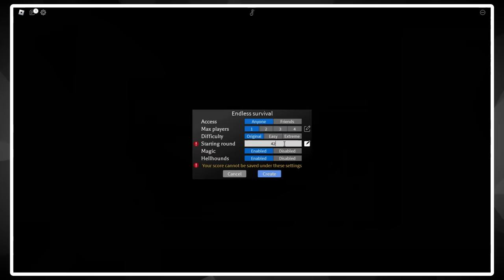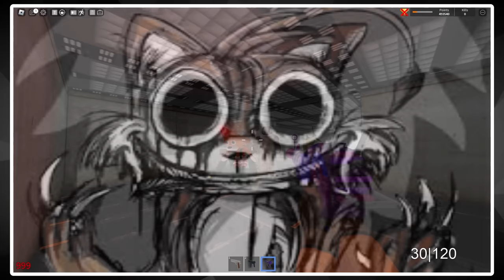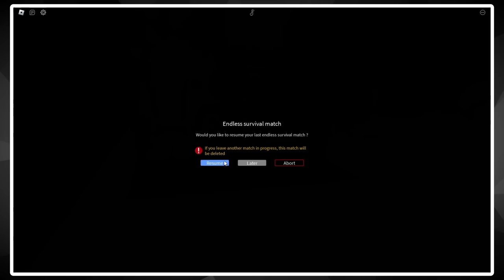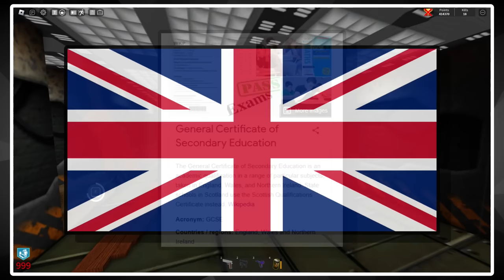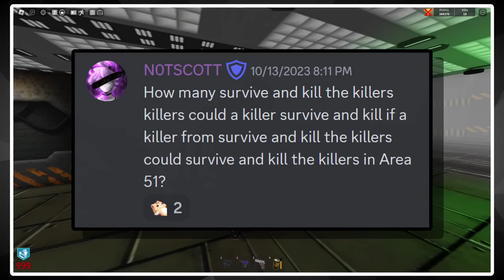How I Reached ROUND 1000 on EXTREME Endless Survival in Roblox SAKTKIA51!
What a great extreme endless survival experience

Round 999, the maximum starting round value in the game, on Extreme Endless Survival... The end goal of this video is to kill the thousands of killers the game throws at me and make it to Round 1000! Let's do this thing! I'm not excited...

Thumbnail and artwork shown in video by roe!

Image Sources Credit (In Order):
SAKTK game/mode icons by phixxle

YouTube Music Credits (In Order):
"Cool Vibes"
"Mining by Moonlight"
"Surf Inspector"
"Beauty Flow"
"Covert Affair"
"Fuzzball Parade"
"Enter the Party"
"Hot Swing"